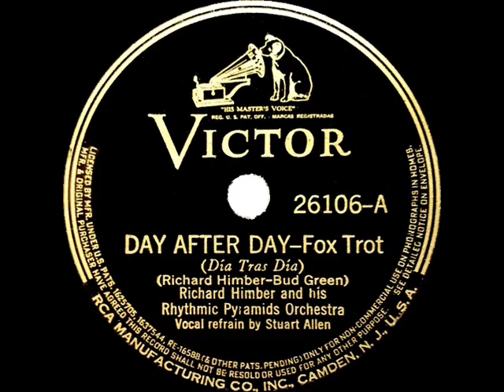1938 Richard Himber - Day After Day (Stuart Allen, vocal)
Rather long for a standard-groove 10-inch 78 disc, this one clocks in at 3:45.

The original 78rpm single was issued on Victor 26106 - Day After Day (Himber-Green) by Richard Himber and his Rhythmic Pyramids Orchestra, vocal by Stuart Allen, recorded in NYC November 10, 1938 .